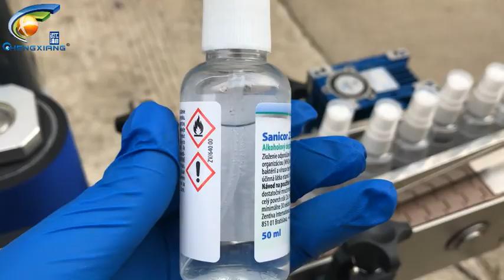Automatic alcohol spray bottle labeling machine